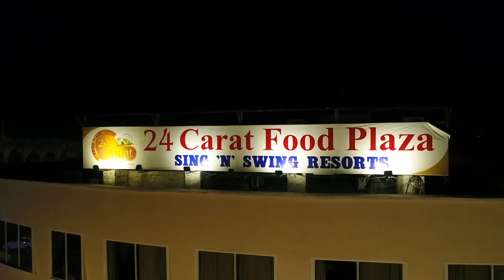24 Caret Sing N Swing Resort panipat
Sing N Swing resort Drone Shoot.